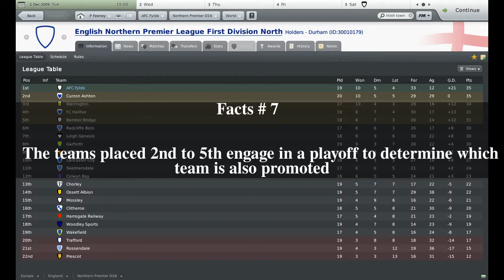Northern Premier League Division One North Top # 7 Facts